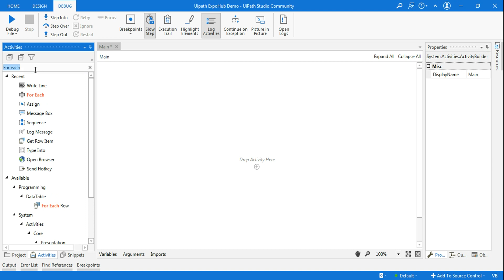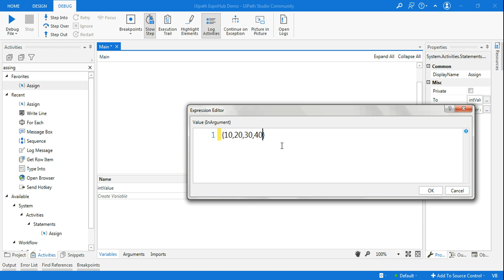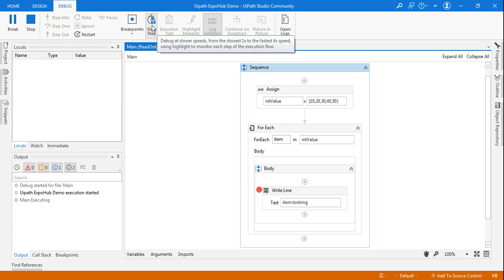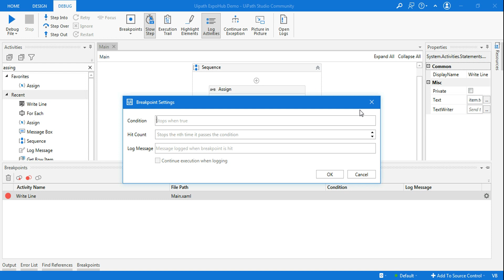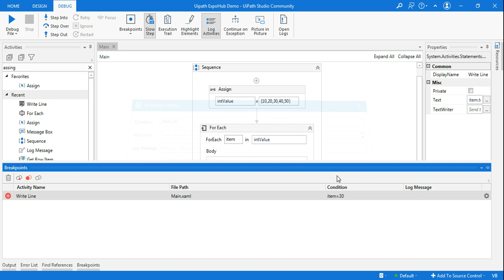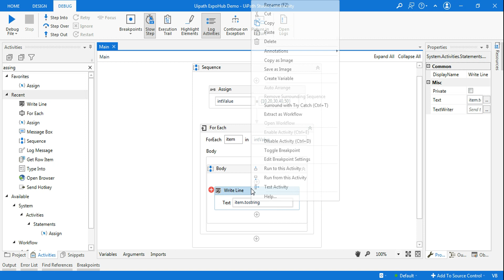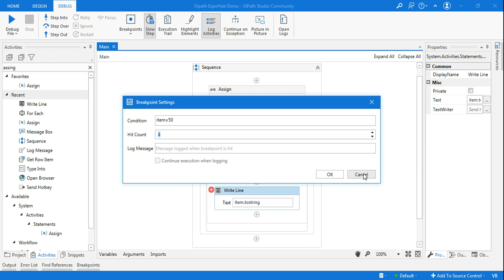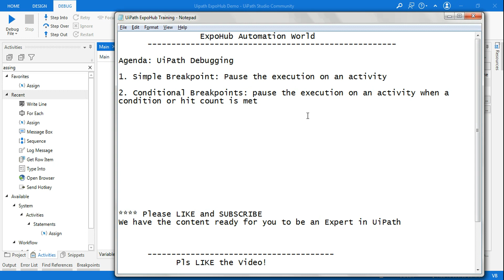UiPath Conditional Breakpoint, Simple Breakpoint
: Watch this video to learn what is Conditional Breakpoint and Simple Breakpoint. In this video you will learn how to utilize the conditional breakpoint setting conditions and hit count. This simple example will give me more clarity to untilize these options in uipath debug window.